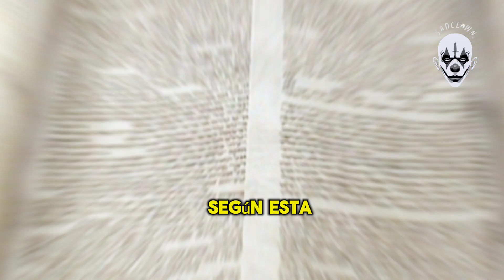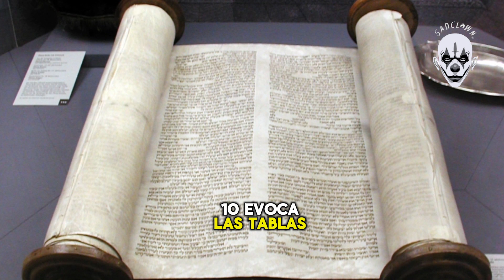PRUEBAS de que Lionel MESSI es el nuevo Mesías